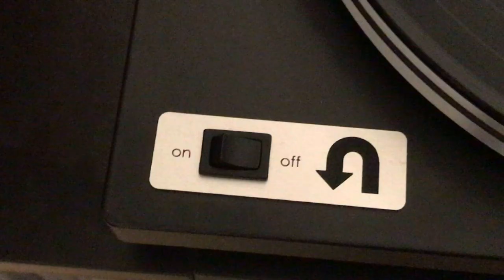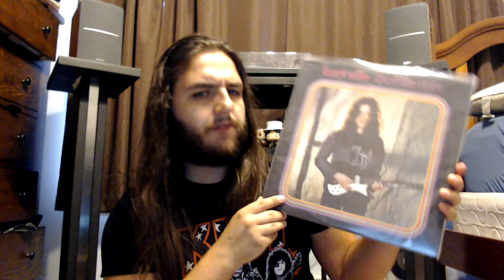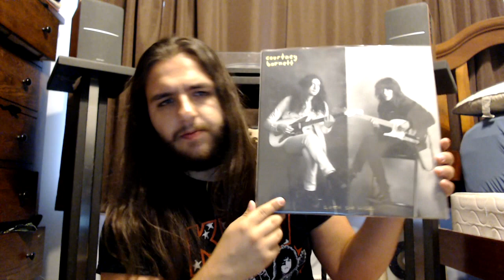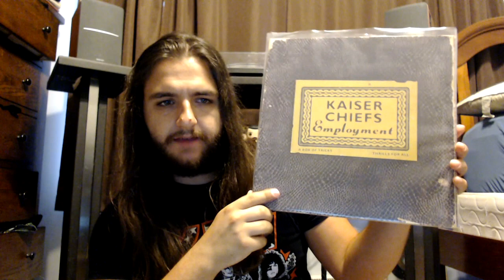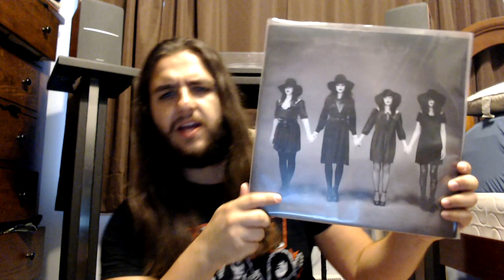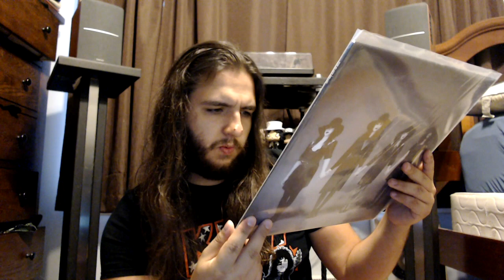5 INDIE ARTISTS WORTH LISTENING TO - Singer/Songwriters, Shoegaze & Indie Rock!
On this video, I will be talking about 5 indie artists that are worth listening to.